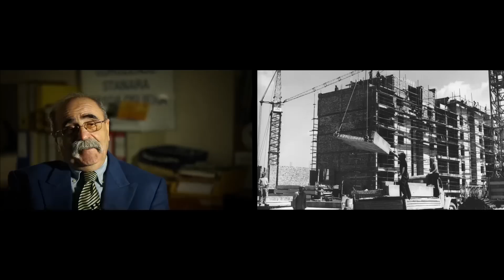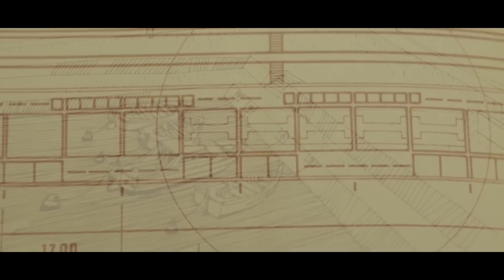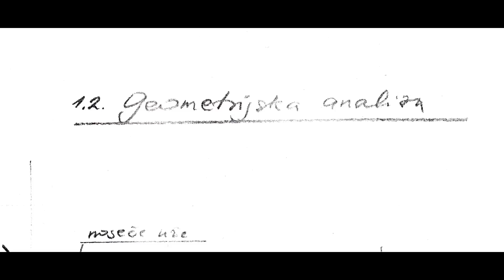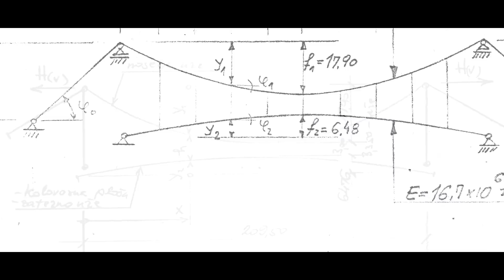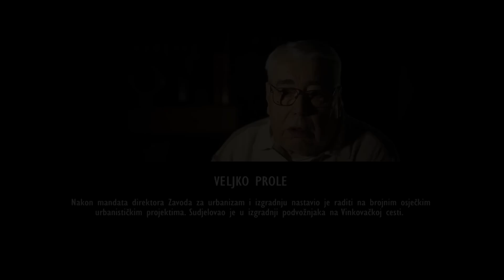Osijek - grad ponosa Ivica Fekete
Dokumentarni film o životu i radu Ivice Feketa „Osijek – grad ponosa, Ivica Fekete“

„Doživljavam grad kao dio porodice.“ – izjava gospodina Feketea u dokumentarnom filmu „Osijek – grad ponosa, Ivica Fekete“ .

Tijekom povijesti  grad Osijek proživio je brojne probleme ali i gospodarski i društveno sretnija razdoblja.  Građani Osijeka posebno pamte vrijeme od 1974. do 1982. godine kada je kao predsjednik Općinske skupštine Osijek ( gradonačelnik)  Ivica Fekete napravio pravi pozitivan bum u gospodarskom, socijalnom, društvenom i svim drugim životnim segmentima.  Nažalost, gospodin Fekete nas je napustio 2014. godine.

Kako bi njegova djela kao i posebana topla osobnost ostali zauvijek zabilježeni, u produkciji FILM 54 i pod režijskom palicom Borisa Šepera a u suradnji sa Državnim arhivom Osijek i Kino klub Mursa, s puno ljubavi prema gradu Osieku i njegovim stanovnicima, snimljen je dokumentarni film „Osijek – grad ponosa, Ivica Fekete“.

Ovaj dokumentarni film  govori o velikim djelima koje Ivica Fekete napravio za života. U filmu se pojavljuju i njegovi tadašnji najbliži suradnici: Antun Ignac, Vladimir Stanić, Vladimir Ljubanović, Veljko Prole i današnji dogradonačelnik Denis Ambruš.  Svi oni govore kako je bilo surađivati i raditi sa Feketeom te kakvo nam je naslijeđe ostavio. Otkrivaju nam i njegovu ljudsku stranu, osobnost i predanost radu.

Dokumentarni film „Osijek- grad ponosa, Ivica Fekete“ posljednji je video i tonski zapis gospodina Feketea. Samo nekoliko mjeseci nakon što je snimljen razgovor sa Feketeom, skromno nas je napustio u 87. godini života. Sa puno emocija govori svom radu i zalaganju za bolji život Osijeka i njegovih stanovnika.